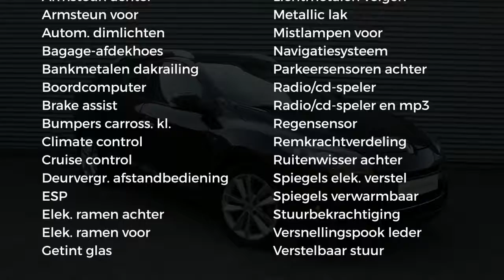Renault Mégane Estate 1.5 dCi 110pk Dynamique (STANDKACHEL!/NAV./Xenon/Climate/Cruise/PDC/17''LMV)